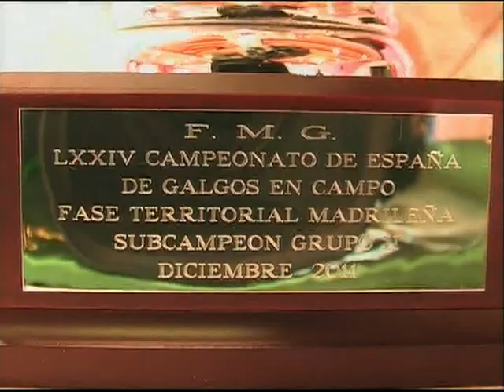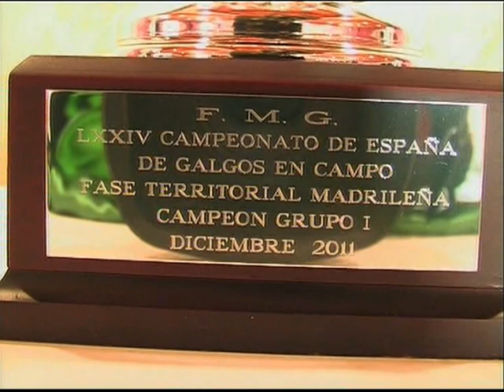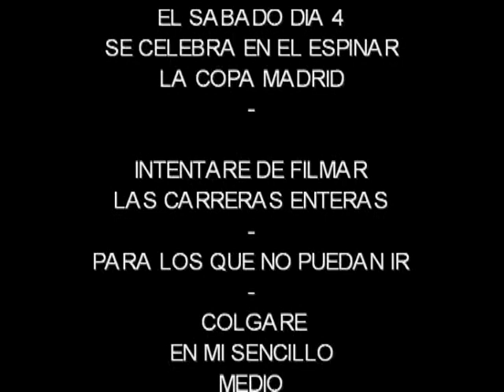VideoSabino-Galgos - Final - LXXIV Federacion Madrileña de Galgos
Se corrio en Camarma de Esteruelas (MA) Pasando al Nacional los Clubs Las Ventas y El Arenal...Sabino